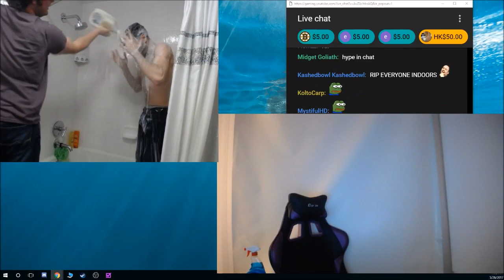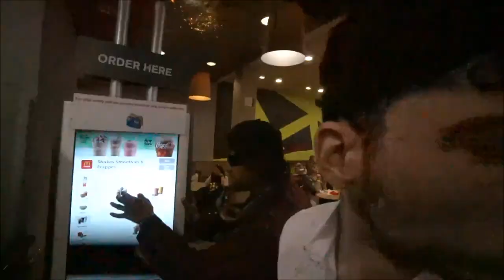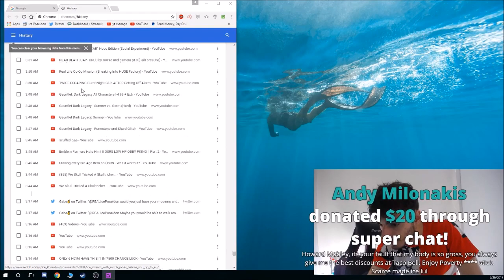【DAILY TOP 10】Ice Poseidon moments: PEPPER SPRAYED [05-26-2017]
A daily quick look at what happened during today's stream.